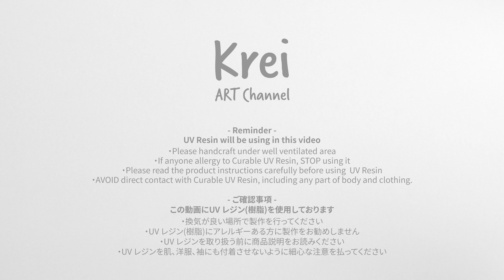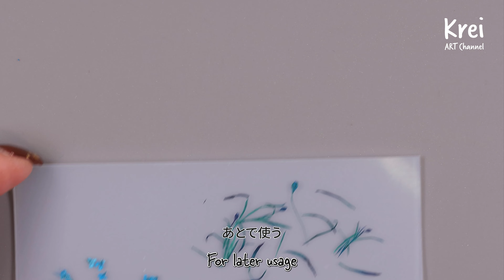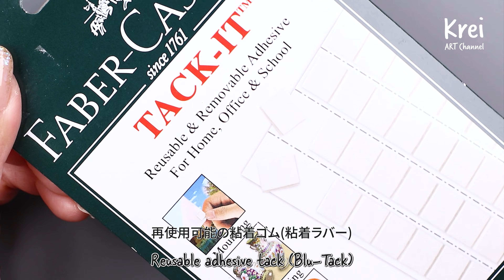【UV レジン】DIYでドライフラワーを使ってピアスを作りました〜♪UV Resin -DIY Dried Flower in UV Resin Earring.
【Music】
I will dance to your music composed by のる